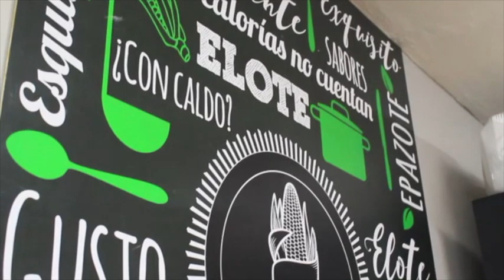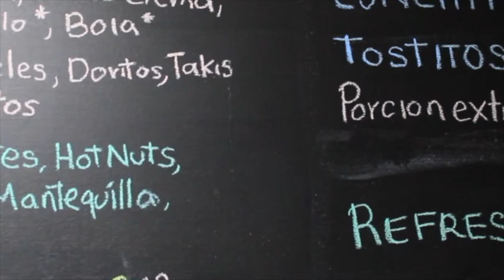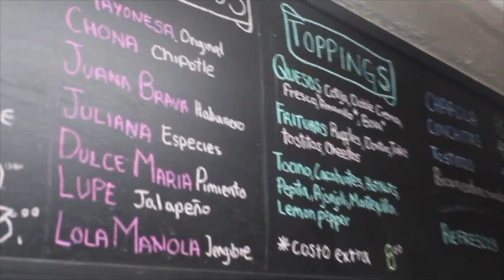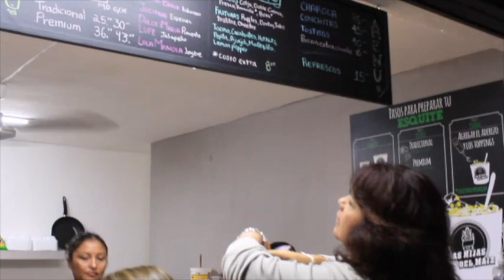Las hijas del maiz | Los mejores esquites de Cancún | Rinconcitos de Cancún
Un delicioso lugar lugar para saciar el antojo por unos ricos esquites.